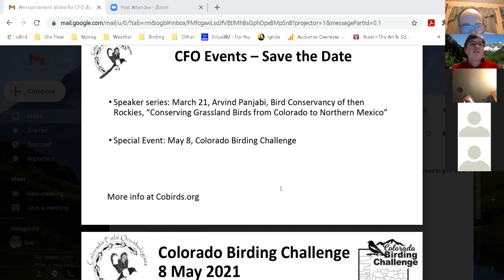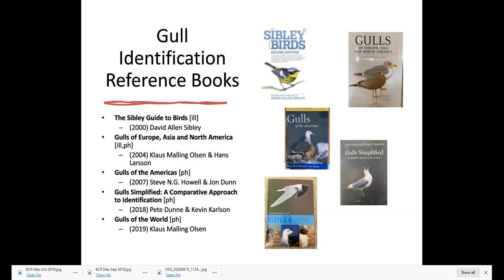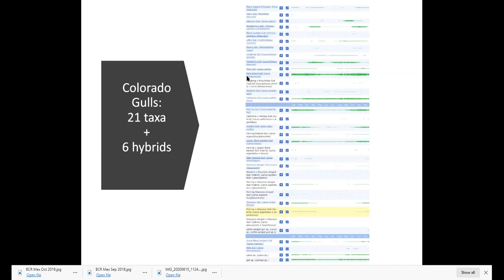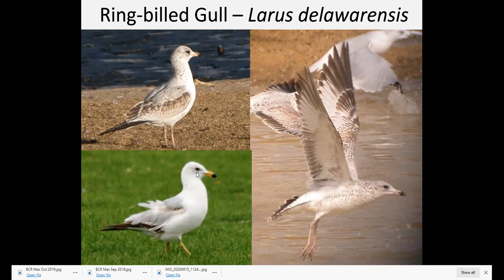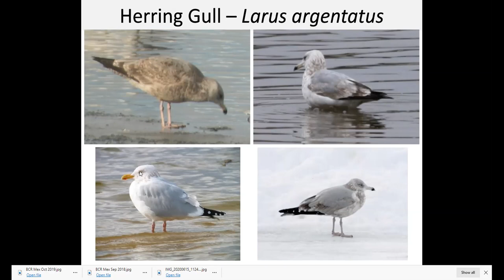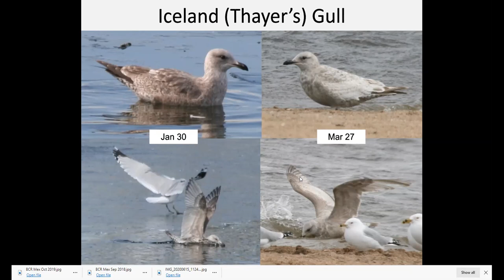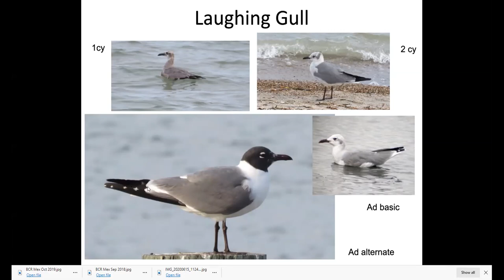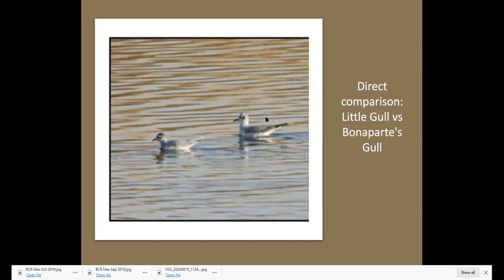Colorado Gull ID Workshop with Nick Komar - A CFO Skills Workshop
Colorado Field Ornithologists Birding Skills Workshop on Colorado Gull ID taught by Nick Komar.  To learn more about CFO and to become a member,